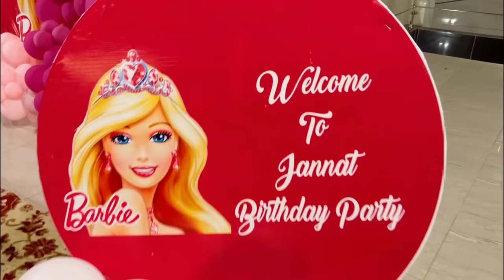CELEBRATING MY NIECE'S BIRTHDAY IN OUR HOME | 2023